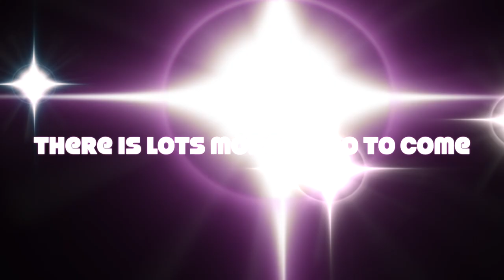Artesania 1848 Stagecoach - Build 4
Build 4 - Shaping the felloes and painting the wheels